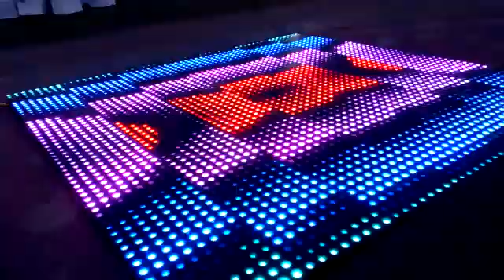Dance Floor for hire 9884403648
Led dance floor chennai